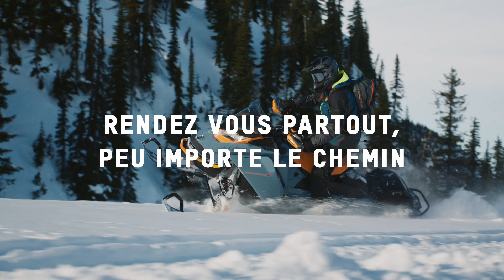Les motoneiges de Sentier et Hybride Ski-Doo 2022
Sur les sentiers, hors-piste, ou toutes ces réponses. Peu importe le chemin emprunté, vous pourrez redoubler d’intensité avec les motoneiges de sentiers et hybrides 2022 de Ski-Doo. Mettant en vedette Smart-Shox, la première suspension semi-active de l'industrie.